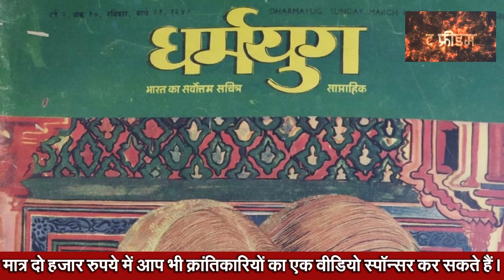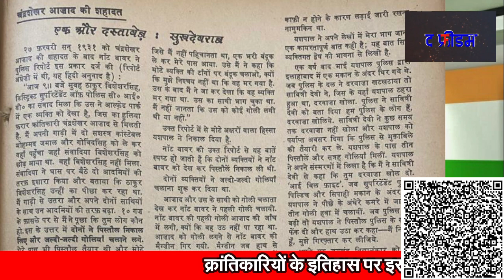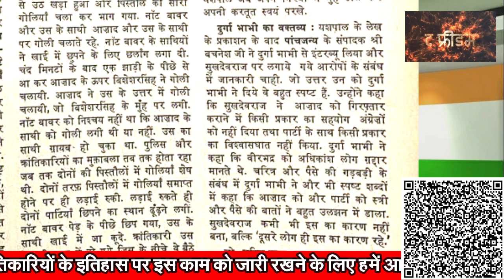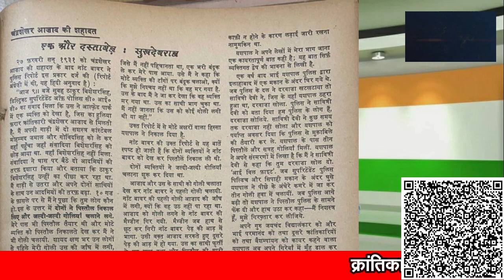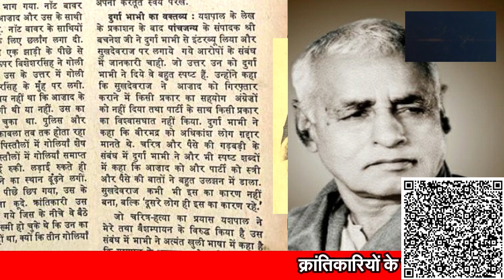Yashpal के आरोपों पर Durga Bhabhi का जवाब | Senapati ki Shahadat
Namaste
I am Sudhir. Worked at Dainik Jagran, Prabhat Khabar, Dainik Bhaskar, Aryan TV, Ranchi Express. At Present... you are watching

Please Support us to Continue this Campaign and Research -
A/C Detail -
SUDHIR
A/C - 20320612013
IFSC - SBIN0001662

आप देख रहे हैं चंद्रशेखर आजाद के बलिदान पर केंद्रित विशेष शृंखला - सेनापति की शहादत। इस शृंखला में यशपाल विवाद पर चर्चा हो रही है। इस वीडियो में देखिए यशपाल द्वारा दूसरे क्रांतिकारियों पर लगाये गये आरोप पर दुर्गा भाभी का बयान। यह बयान 21 अप्रैल 1968 के दिनमान के अंक में छपे थे।

Jis mahila ne Bhagat Singh ko bachane ko apni aur bachche ki jaan danw par laga di

- शुक्रिया